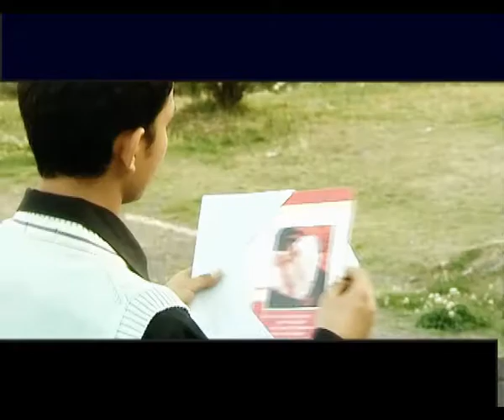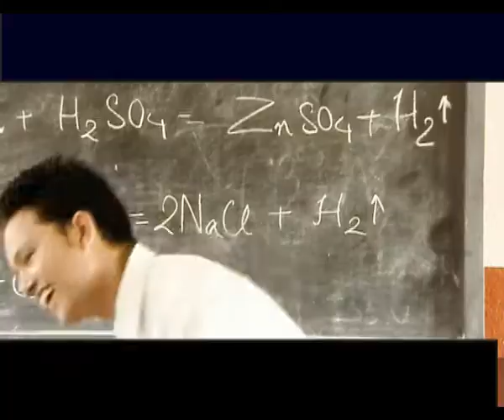Singo Sansar- Bishwo Nepali ft. Nikki Shahi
Song Title: Singo Sansar
Singer: Bishwo Nepali
Lyrics: Pratima Shrestha
Arranger: Maharaj Thapa
Album: Samishran

Artist: Nikki Shahi & Bishwo Nepali
Cinematography: Purushottam Pradhan
Editor: Rajendra Manandhar
Director: Shital Moktan

Property of:
Rebel Entertainment Pvt. Ltd.
Putalisadak-31, Kathmandu

Any kind of misuse or piracy attempt will be taken down immediately without notice.